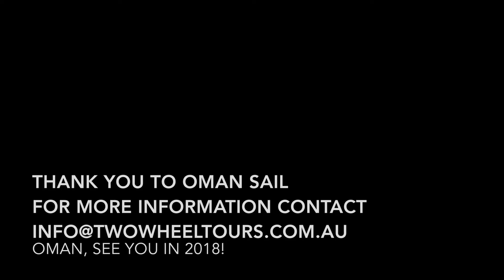Tour of Oman - Amateur Event 2017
Tour of Oman -  Amateur Event 2017 - the Tour of Oman began in 2010, in 2017 this was the first time there was an amateur event associated with the event.

Would you join us for such an experience in 2018??

twowheeltours offers fully catered tours in combination with many cyclosportives around the globe. Each year we attend the Haute Route - Alps, Dolomites, Pyrenees and Rockies, Ride Across Portugal, and SEALPS - Slovenia.

All our tours include race entry, top level accommodation, all breakfasts and dinners, laundry, on course race support plus finish line staff, massage therapist, mechanical assistance, bags to your room and a non rider program.

We cover all the details so that you can focus on your riding.

twowheeltours - the only Tour Operator to have been associated with the Haute Route since its inception in 2011.

A little about us - we offer a variety of road and MTB tours in Australia, NZ, North America and EU. Our trips are Fully Catered - the perfect way to have a holiday where all you have to do is enjoy the riding.